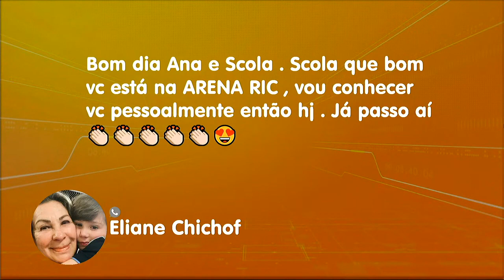Catamará pela baía de Antonina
Passeio panorâmico detalha os 309 anos de história da cidade. RicNotíciasDia Paraná Curitiba Ana Vaz Informação Segurança Cotidiano Eduardo Scola